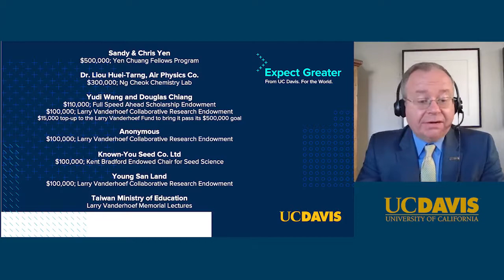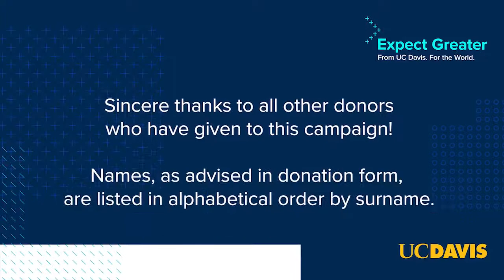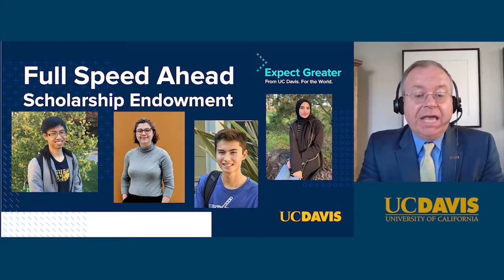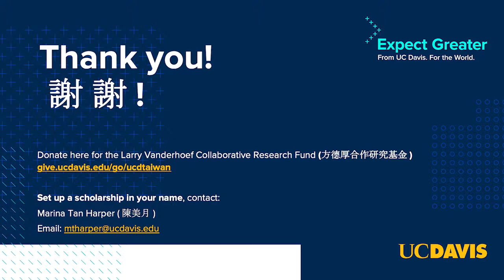UC Davis Taiwan Donor Appreciation 2021 - English Captions